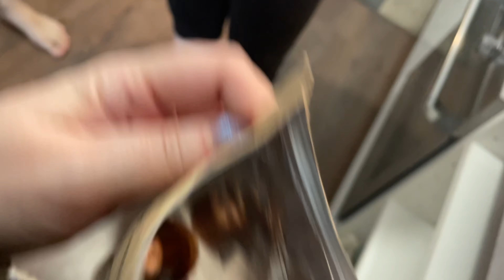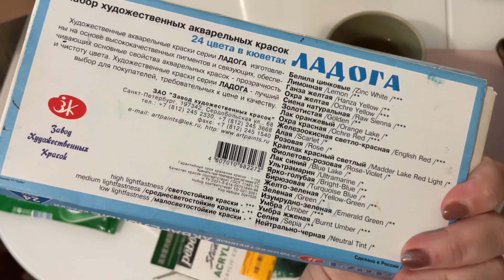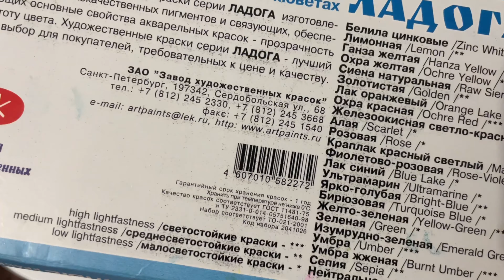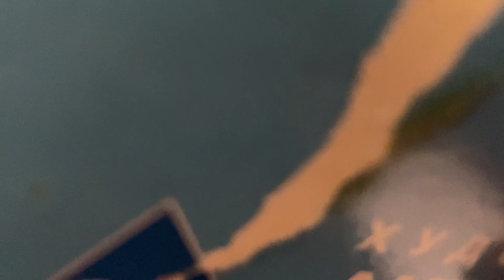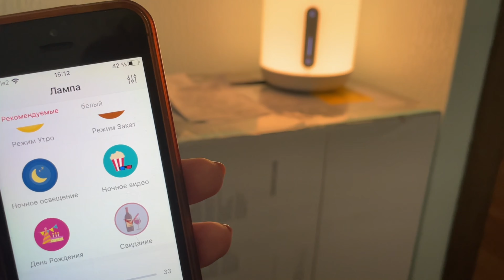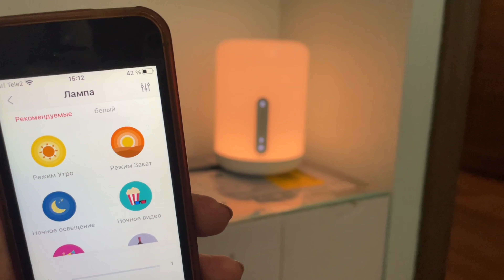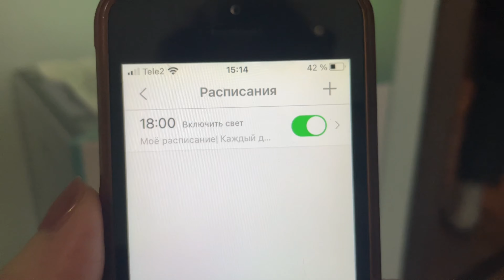ПЕРЧИК НАТВОРИЛ ДЕЛОВ / ПОПРАВИЛА КАРТИНУ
Поддержка канала / channel support :
💳 Mastercard ВТБ - 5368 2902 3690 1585
💳 МИР ВТБ - 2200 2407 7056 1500